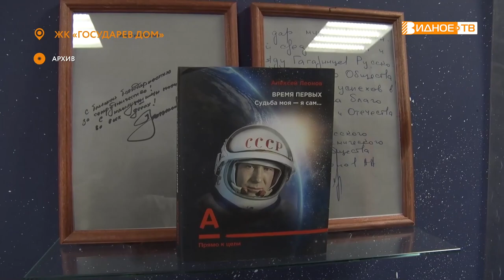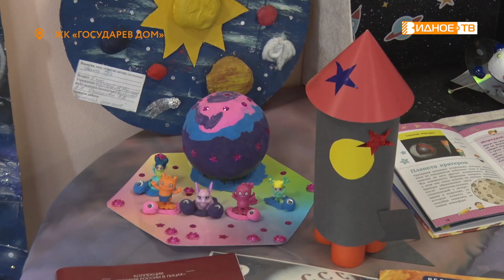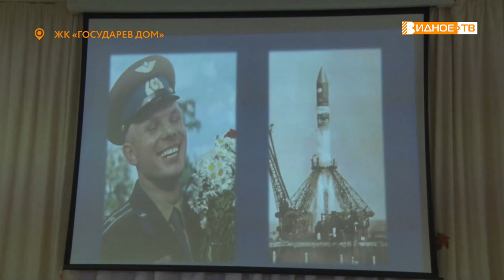ПОЕХАЛИ!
Воспитанники детского сада «Жар-птица» вступили в Гагаринский отряд, который несколько лет назад был создан на базе музея космонавтики Лопатинской школы. О тех, кто живёт мечтами о небе, расскажет Юлия Погосьян.